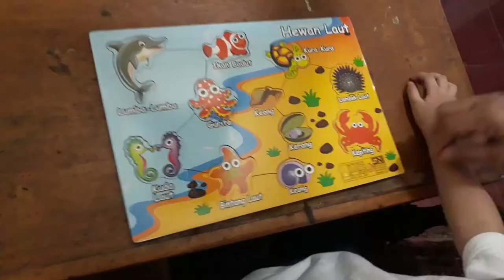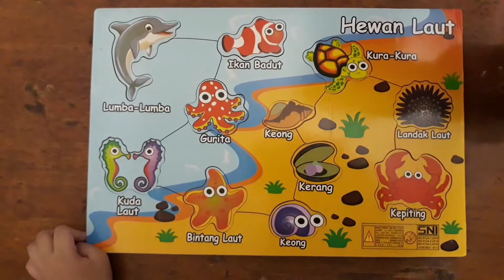Mainan Edukasi part 2 | Sea Animals Puzzle Game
Lanjutan video sebelumnya.
yang ini edisi mainan edukasi hewan laut.
koleksi mainan edukasi yg Murah meriah.Jadi bisa bermain sambil belajar.
Sangat bermanfaat untuk menambah kreasi  & wawasan dedek Syafiqal (2,7 tahun)
bermain & belajar gak harus yang mahal :D